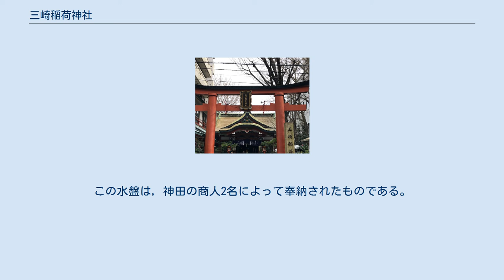三崎稲荷神社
三崎稲荷神社（みさきいなりじんじゃ）は、東京都千代田区神田三崎町にある神社。
創建は、鎌倉時代の建久年間より前と伝えられる。
室町時代中期には本郷にあったことが確認されているが，その後，何度か移転を繰り返し1905年（明治38年）に現在の場所となった。
三代将軍徳川家光が崇敬し、登城する大名は必ず参拝し心身を清めたことから「清めの稲荷」とも称されている。
 この神社の創建時期は不明とされるが、社伝などによれば、建久（1190年から1199年まで）より前の仁安（1166年から1168年まで）頃または建久の頃と伝えられている。
当初は武蔵国豊島郡三崎村の鎮守として、神田山（現在の駿河台）の山麓部（文京区本郷1丁目付近）に祀られたとされる。
 小田原の北条氏が江戸城にいた時期、北条氏綱（北条早雲の子）がこの神社を尊宗したと伝わる。
1524年（大永4年）正月、氏綱は数千歩に及ぶ社地を寄進した。
その後、北条氏は1538年（天文7年）に社殿を造っている。
 1590年（天正18年）、徳川家康が江戸に入城した。
家康は江戸の開発を計画し、神田山を崩して埋め立てを始めた。
当時海だった銀座や日比谷は、この時期に陸地となった。
この埋め立てによって、三崎稲荷神社は現在の文京区後楽に移転した。
二代将軍徳川秀忠の時期には、神田川の流路付け替えによって社地内が掘割となったため、東南方に移転した。
 三代将軍徳川家光はこの神社を崇敬したため、参勤交代などで登城する大名は必ず参拝し心身を清めたことから「清めの稲荷」とも称されている。
1659年（万治2年）、神田川改修に携わった伊達家の家臣、原田甲斐が工事の成功を願って名刀を奉納したという社伝が残る。
 三崎町という町名は、1872年（明治5年）につけられている。
その由来は、この神社にあると推定される。
三崎という名は「岬」からきたものといわれる。
それは、かつてこの地域が海沿いだったため、岬の部分に神社を勧請したものという。
同年11月には、村社に列せられている。
 当初の社殿は神田川南岸の土手上に鎮座し、『江戸名所図会』にも取り上げられていた。
現在の地に移ったのは1905年（明治38年）のことで、甲武鉄道を万世橋まで延長したためであった。
 その後関東大震災、昭和期の太平洋戦争によって、本殿を残して建造物はすべて焼失した。
現存の社殿は、1963年（昭和38年）に復興造営したものである。
 三崎稲荷神社は、家光や大名たちの故事によって旅行安全の利益があるとされる。
かつて白瀬矗は南極探検に出発する際、この神社のお守りを携帯していた。
そして探検出発前に大隈重信邸で開かれた決起集会のときには、重信の妻が隊員たちの無事を祈り、真綿のチョッキに三崎稲荷神社のお守りを縫い付けて全員に渡したと伝わる。
｢お砂守り｣は、現在でも旅の安全のために神社で授かる人々がいる。
 三崎稲荷神社の行事は、宮司を中心に氏子総代会や氏子青年会が運営に当たっている。
特に、節分祭や例祭、福餅つきなどには、氏子のみならず多くの参拝者が訪れるため、氏子組織が行事の事前準備、警備に大きくかかわることによって継承されてきた。
 主な祭事、年中行事は以下のとおり。
 例大祭では2年に一度、5月に開催され、神輿渡御が行われる。
この例大祭は、神田祭の本祭がない年に開催され、氏子町会神輿の連合渡御や本社大神輿が氏子青年会に担がれて氏子9町会を巡り宮入を行う。
 参詣者が手や口を清めるために使った江戸時代後期の水盤1基が現存しており，2014年（平成26年）に千代田区指定文化財となった。
この水盤は，神田の商人2名によって奉納されたものである。
 文化財指定されている水盤